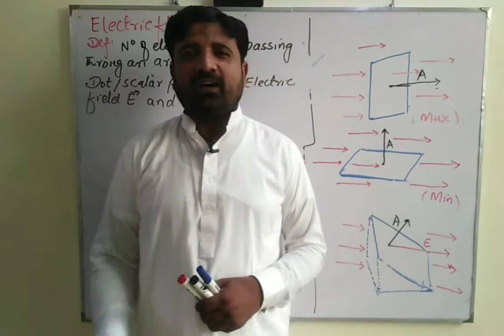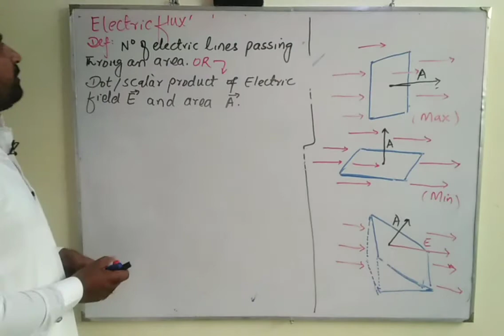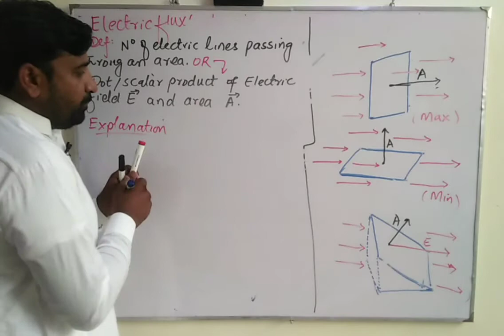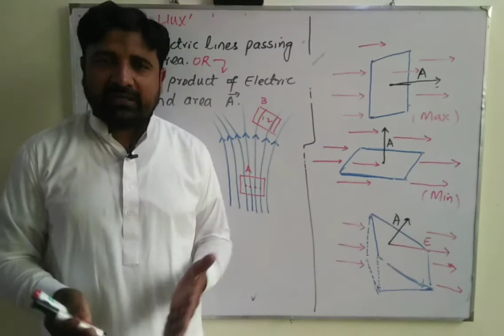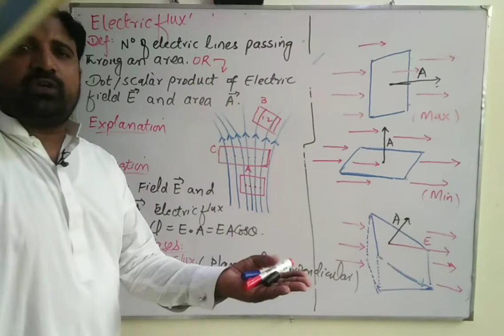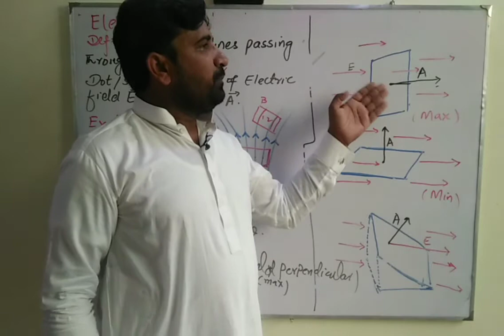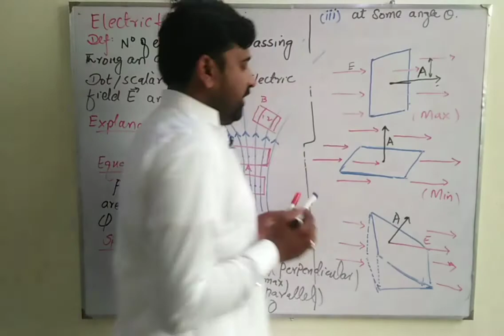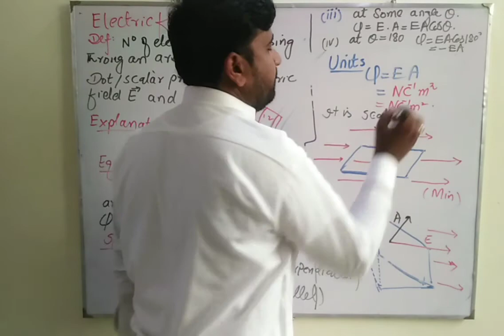Electric Flux|Electrostatics |Physics Second Year |Physics with Asghar Ali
Electric Flux # Electrostatics # Physics Second Year